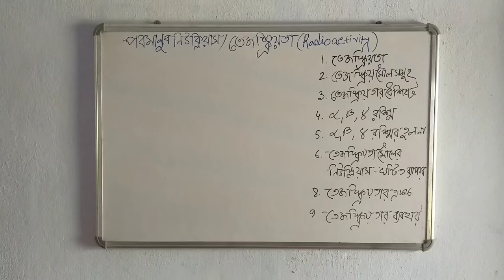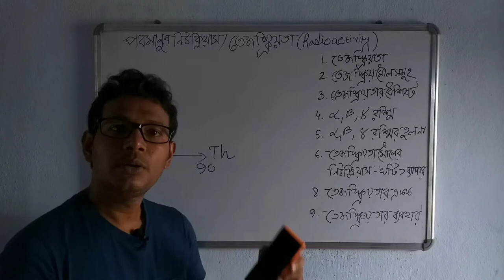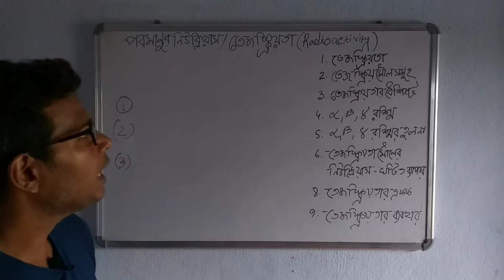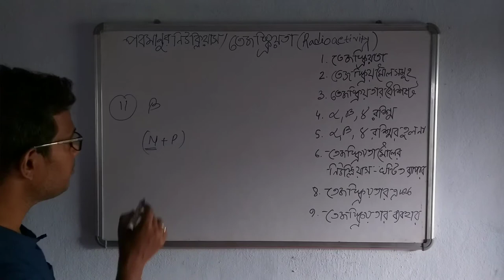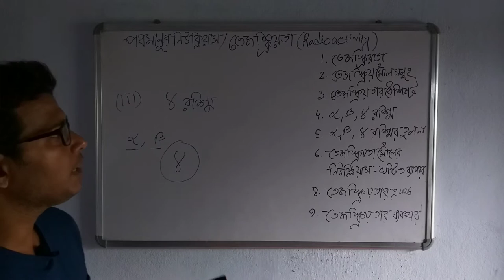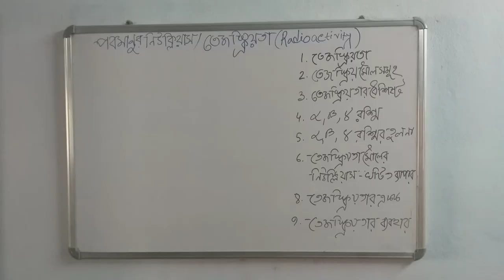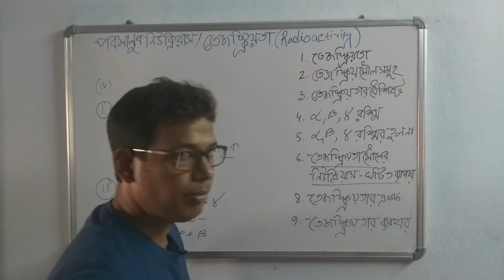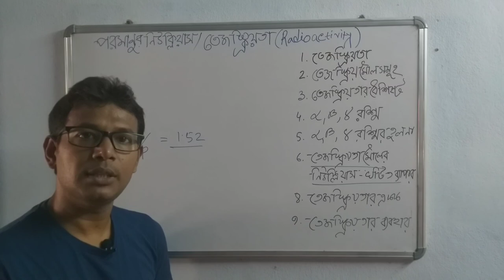পরমাণুর নিউক্লিয়াস পর্ব 1||তেজস্ক্রিয়তা||Atomic nucleus in bengali||Radioactivity Class 10 WBBSE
পরমাণুর নিউক্লিয়াস_1st||তেজস্ক্রিয়তা||Atomic nucleus||Radioactivity ||School of science D.R

তেজস্ক্রিয়তা:
যে ধর্মের প্রভাবএ কতগুলো ভারী মৌলের, যেমন পোলোনিয়াম, ইউরেনিয়ামেব় কেন্দ্র স্বতঃস্ফূর্তভাবে বিভাজিত হয় এবং তেজস্ক্রিয় আলফা কনা, বিটা কণা, গামা রে বিকিরণের মাধ্যমে সম্পূর্ণ নতুন মৌলের পরমাণুতে পরিণত হয় মৌলের সেই ধর্মকে তেজস্ক্রিয়তা বলে।

তেজস্ক্রিয় মৌল সমূহঃ
ইউরেনিয়াম, রেডিয়াম, থোরিয়াম, পোলোনিয়াম, অ্যাক্টিনিয়াম ,রেডন।
সাধারণত যেসব মৌলের n/pঅনুপাত  1.52 এব় বেশি হয় তারা তেজস্ক্রিয় ধর্ম দেখায়।

আলফা কণাঃ
আলফা কণা হিলিয়াম পরমাণু নিউক্লিয়াস যা দুটি প্রোটন ও দুটি নিউট্রন নিয়ে গঠিত, সেজন্য অন্য স্বাভাবিক তেজস্ক্রিয় মৌলের পরমাণুর নিউক্লিয়াস থেকে একটি আলফা কণার নিঃসরণ- এর ফলে ভর সংখ্যা 4 একক কমে যায় এবং পারমাণবিক ক্রমাঙ্ক 2 একক কমে যায়। ফলে কোন তেজস্ক্রিয় মৌলের পরমাণু থেকে একটি আলফা কণার নিঃসরণ এর ফলে যে নতুন মৌলটি উৎপন্ন হয় তার ভরসংখ্যা ও পরমাণু ক্রমাঙ্ক যথাক্রমে 4 ও2 একক কম হয়।

বিটা কণাঃ
কোন তেজস্ক্রিয় মৌলের পরমাণুর নিউক্লিয়াসে একটি নিউট্রন ভেঙে একটি প্রোটন ও একটি ইলেকট্রন উৎপন্ন করে উৎপন্ন ইলেকট্রন তীব্র বেগে নিউক্লিয়াস থেকে বিটা কণা রূপে নির্গত হয়। বিটা রশ্মি আসলে ইলেকট্রন কণার স্রোত।
কোন তেজস্ক্রিয় মৌলের নিউক্লিয়াস থেকে একটি বিটা কণা নির্গত হলে তার পারমাণবিক সংখ্যা এক একক বৃদ্ধি পায়, কিন্তু ভর সংখ্যা একই থাকে।

গামা রশ্মিঃ
কোন তেজস্ক্রিয় মৌল থেকে আলফা বা বিটা কণা অথবা আলফা ও বিটা কণা নিঃসরণ এর ফলে ওই মৌলের পরমাণুর নিউক্লিয়াস উদ্দীপিত অবস্থায় থাকে ওই উদ্দীপিত নিউক্লিয়াস থাকে তখন গামারশ্মি নিঃসৃত হয় এবং নিউক্লিয়াস স্বাভাবিক অবস্থায় আশে, গামা রশ্মি আসলে নিউক্লিয়াসের অতিরিক্ত শক্তি।

তেজস্ক্রিয়তার বৈশিষ্ট্যঃ

1 তেজস্ক্রিয়তা একটি নিউক্লিয় ঘটনা অর্থাৎ পরমাণুর নিউক্লিয়াসে পরিবর্তনের ফলে তেজস্ক্রিয়তা দেখা যায়
2 তেজস্ক্রিয়তা একটি স্বতঃস্ফূর্ত ও নিরবিচ্ছিন্ন ঘটনা বাহ্যিক প্রভাব যেমন চাপ, উষ্ণতা, তড়িৎ ক্ষেত্র, চুম্বক ক্ষেত্র, রাসায়নিক বিক্রিয়া দ্বারা তেজস্ক্রিয়তা প্রভাবিত হয় না
3 তেজস্ক্রিয়তার ফলে নতুন মৌলের নিউক্লিয়াস সৃষ্টি হয়
4 নিউক্লিয়াসে নিউট্রন ও প্রোটন সংখ্যার অনুপাত যখন n/p=1.52 এর বেশি হয় সে সমস্ত মৌল তেজস্ক্রিয় ধর্ম দেখায় যেমন ইউরেনিয়াম U।

তেজস্ক্রিয়তার এককঃ
তেজস্ক্রিয়তার একক গুলি হল
                                           1 বেকারেল (S.I একক)
                                           2 কুড়ি।
                                                   ও
                                           3. রাদারফোর্ড।

তেজস্ক্রিয়তার ব্যবহারঃ
1. চিকিৎসা ক্ষেত্রে ক্যান্সার প্রতিরোধ করতে পলিসাইথেমিয়া ভর রোগের চিকিৎসায় তেজস্ক্রিয় মৌল যেমন  ³²P,⁶⁰Co ব্যবহার করা হয়।
2 তড়িৎ শক্তি অর্থাৎ পারমাণবিক বিদ্যুৎ উৎপাদনে তেজস্ক্রিয়তার ব্যবহার উল্লেখযোগ্য নিউক্লিয় চুল্লিতে জ্বালানি হিসেবে তেজস্ক্রিয় পদার্থ ব্যবহার করে পারমাণবিক শক্তি থেকে তড়িৎ শক্তি উৎপাদন করা হয়।
3 পৃথিবীর বয়স নির্ণয়, জীবাশ্মের বয়স নির্ণয়।
4. রাসায়নিক ক্রিয়া অনুসন্ধানে, যেমনC-14 লেবেল যুক্ত কার্বন ডাই-অক্সাইড ব্যবহার করে প্রমাণ করা যায় যে বাতাসে কার্বন ডাই অক্সাইড সালোকসংশ্লেষ প্রক্রিয়ায় গ্লুকোজ উৎপাদন করে।